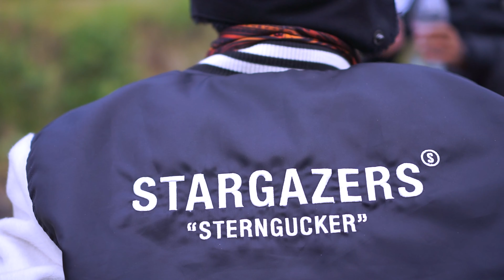GAMBUNG CIWIDEY LOCAL CAMP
Send us stickers!

Title                        : CAMP GAMBUNG CIWIDEY
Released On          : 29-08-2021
Recorded               : Action Cam & Sony
Music  Publisher  : Copyright Control.